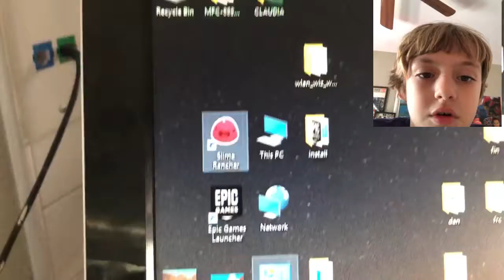What game we should do after 50 subscribers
Lifetime